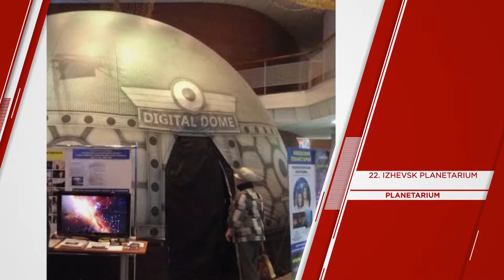"IZHEVSK" Top 42 Tourist Places | Izhevsk Tourism | RUSSIA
Izhevsk (Things to do - Places to Visit) - IZHEVSK Top Tourist Places
Izhevsk is the capital city of western Russia’s Udmurt Republic. It’s known for the Kalashnikov Museum and Exhibition Complex of Small Arms, which displays weapons and documents the Russian arms trade.

Close by, the interior of the gold-domed St. Michael’s Cathedral is decorated with colorful frescoes of saints. Near the huge Izhevsk Pond, Udmurt Republic Zoo is home to arctic foxes, Amur leopards, and polar bears.

"IZHEVSK" Top 42 Tourist Places | Izhevsk Tourism

Things to do in IZHEVSK - Places to Visit in Izhevsk

IZHEVSK Top 42 Tourist Places - Izhevsk, Russia